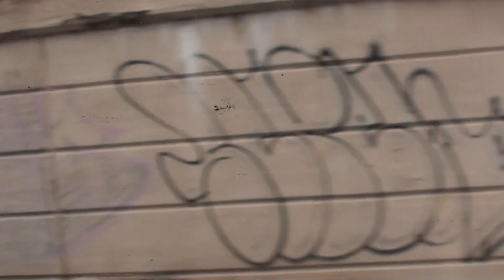Departing 30th street station on Amtrak 43 The Pennsylvanian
Departing 30th street station on Amtrak 43 The Pennsylvanian on Oct 8th. I got lucky and had dash-8 512 for power.